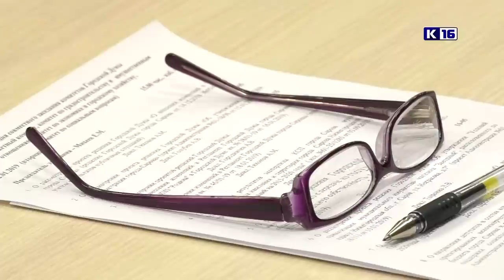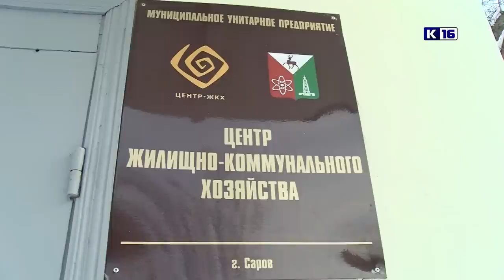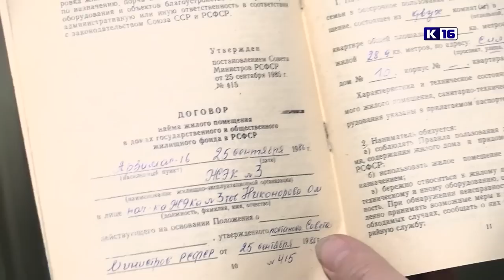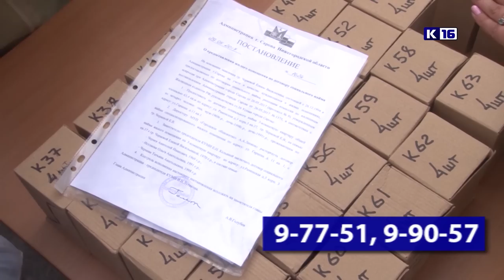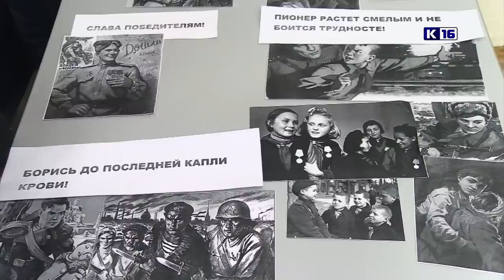Новости Сарова 23.01.2019